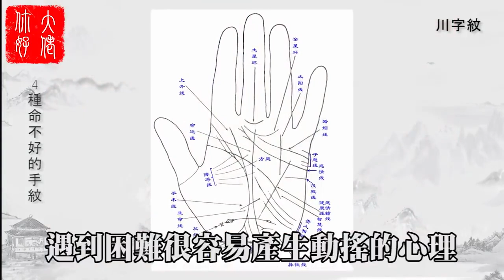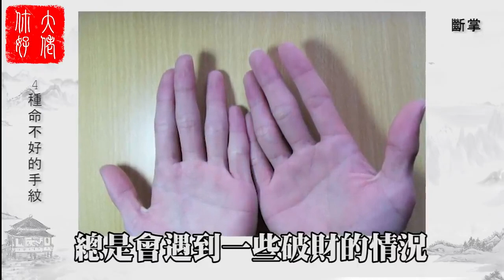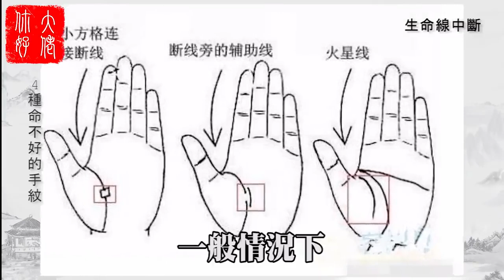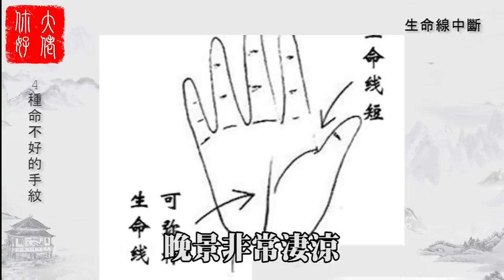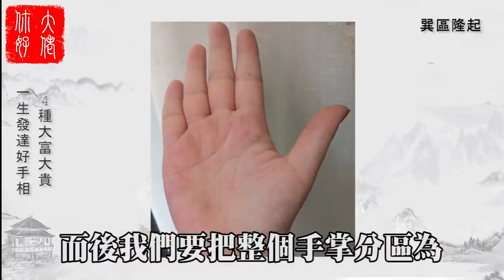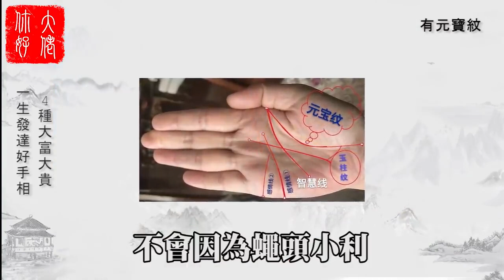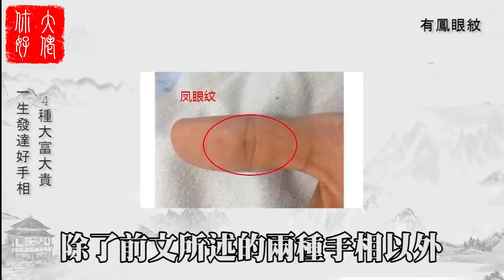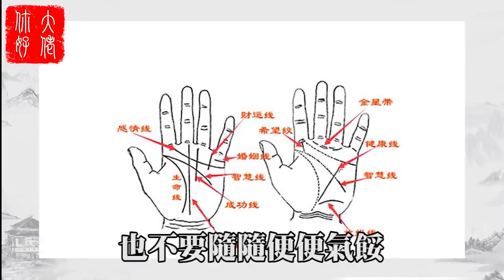八種富貴手紋，有任意一條，你的財富指日可待！手紋：掌握命運，財運亨通！